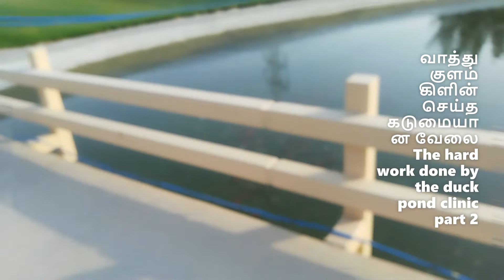The hard work done by the duck pond clinic part 2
வாத்து குளம் கிளின் செய்த கடுமையான வேலைThe hard work done by the duck pond clinic part 2